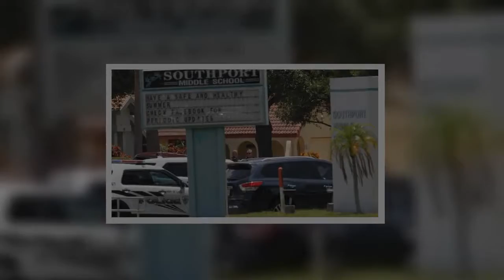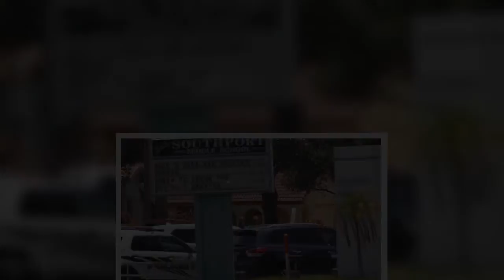3 dead, officer injured in Florida shooting over neighborhood dispute involving a 'dangerous' dog